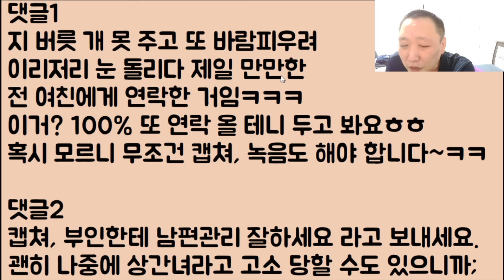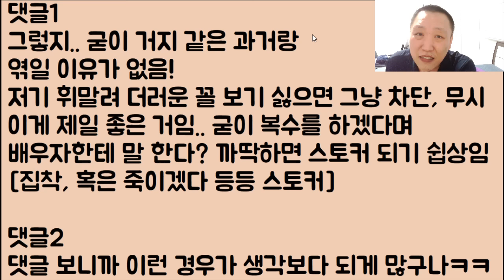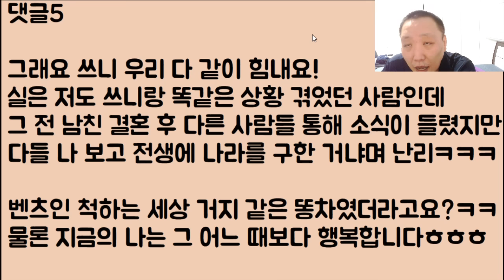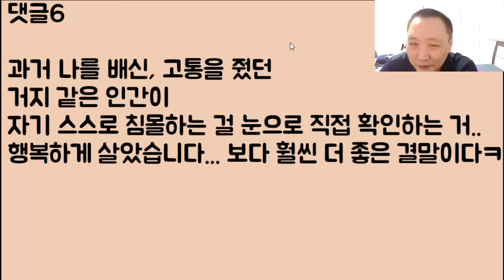[미친ㅋㅋㅋㅋ🤣🤣] 전 남친 : 00아.. 뭐해? 자니? / 현 여진 : 아니~ 나 지금 남친이랑 폭풍 @@중이라 안 잔다~ 왜??